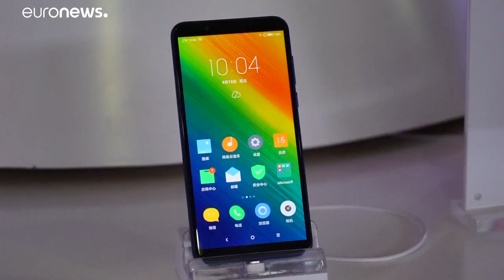Pequim ameaça Washington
Depois de se saber que Trump vai impor novas tarifas a produtos chineses, Pequim reage dizendo que retaliará se o país prejudicar os seus interesses.